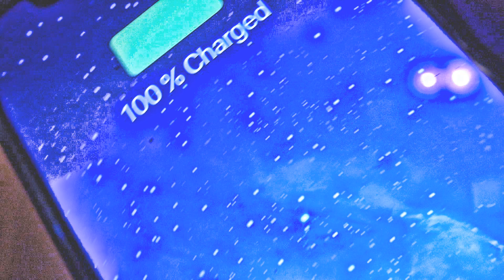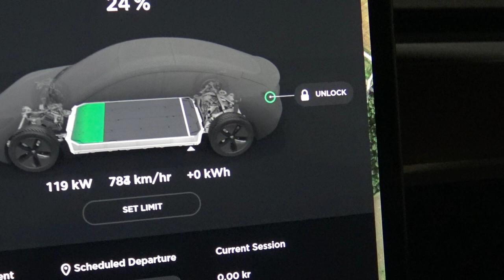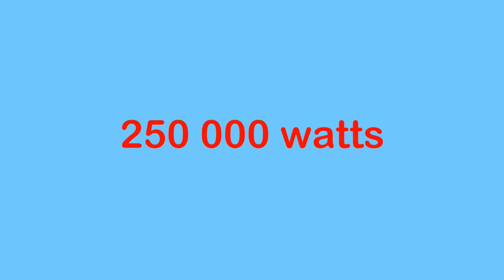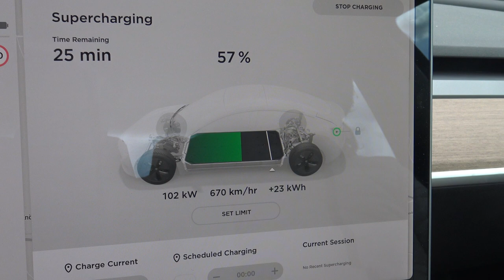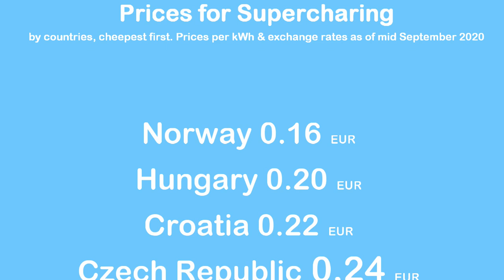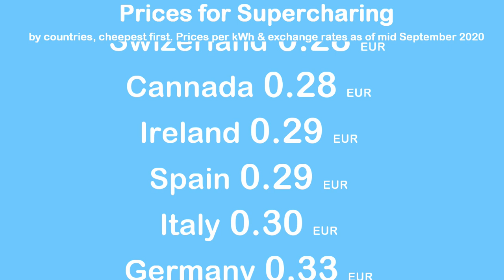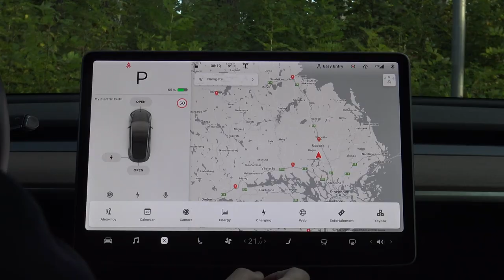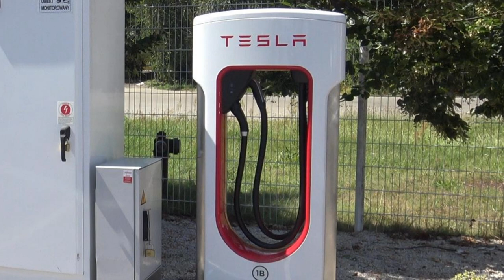Tesla Supercharger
What is Supercharging? Why do you need a Supercharger? Whare do I find a Supercharger? We take a deeper look at Tesla Supercharger, Elon Musk s idea to solve the problem back in 2013 for Electric cars when going on longer trips then what the cars range had. We go thru what the difference between V2 and V3 Supercharger and what is the aspect of the site localization from an electric grid perspective. Explains why the speed of the change vary, and where to find a Supercharger.

It was free to Supercharge in the beginning as time went by Tesla introduced and integrated a paying model to reduce abuse of the service. The price differs from country to country, Norway is cheapest, Denmark is most expensive. Peek speeds of up to 250 kW should be possible to charge a Tesla model 3, but there is so factors depending on haw fast charging the car gets. One is the level of charge from start. The higher energy you have in the battery the more the charging speed will throttle down. Temperature of the battery pack will also affect the charging speed. Also remember why you should be checking what stall to choose from when arriving at Supercharger to get the fastest rate out of your charging.